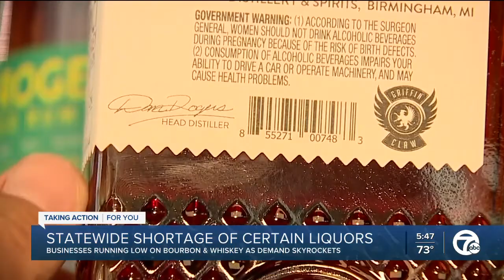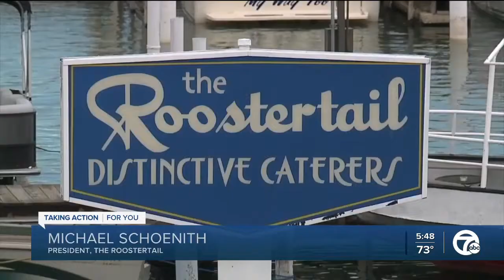Griffin Claw brewmaster shares why you may see shortages of some liquors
You might not be able to get your drink of choice. Liquor stores, banquet halls, and restaurants are all reporting troubles ordering the drinks they want.